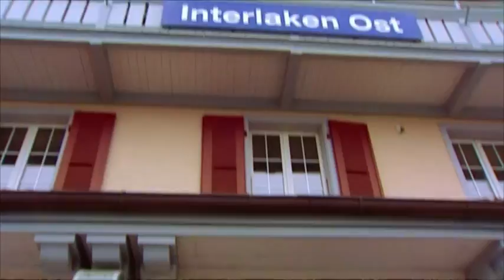Viaje a la Jungfrau, Suiza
Viaje a Jungfraujoch desde Interlaken para llegar a la estación de tren más alta de Europa. Reportaje de Alicia Gutiérrez emitido en Antena 3 el 24 de febrero de 2017.